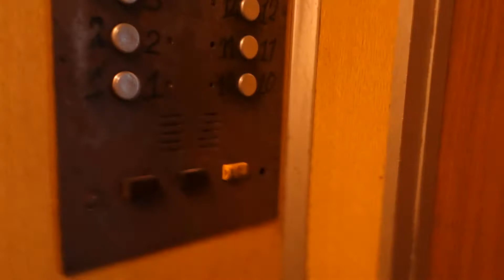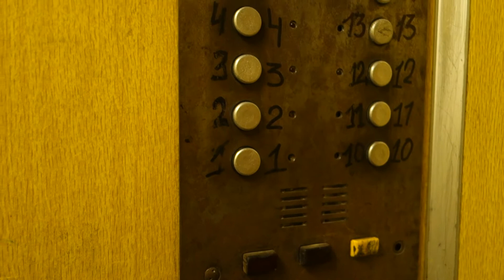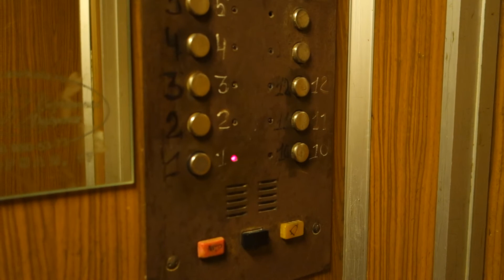Лифты КМЗ 1992 г. @ Ул. Ратная, 8 к. 1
Подъезд: 2
Кол-во этажей: 12
Консьерж: нет

Бренд: КМЗ
Страна: Россия
Год: 1992
V=1 м/с